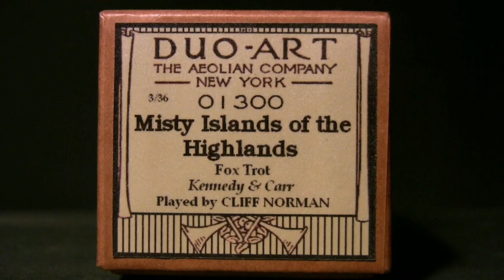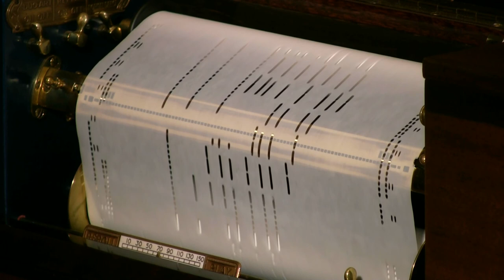Misty Islands Of The Highlands - Norman - Duo-Art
Played by Cliff Norman  Duo-Art # 01300
(Kennedy & Carr)  released  3/36